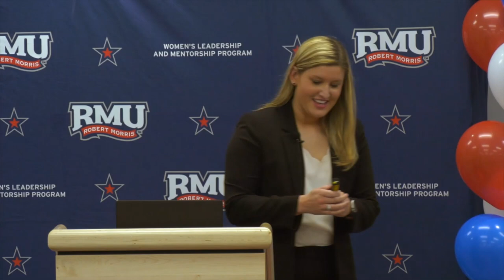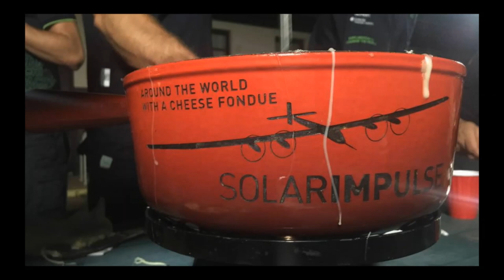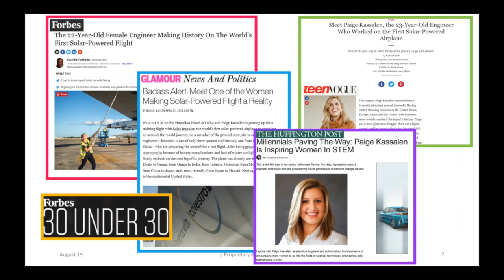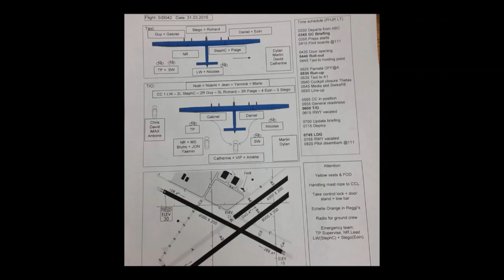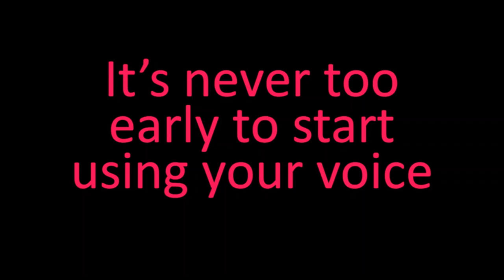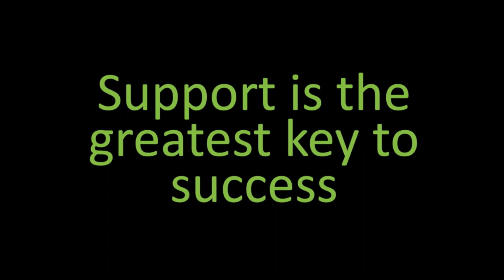College Women Empowerment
Paige Kassalen, former electrical engineer on the world's first solar-powered airplane to fly around the world, shares her experience as a young woman through college and in the workforce. She provides 3 tips for being a rocking woman ready to take on the world!